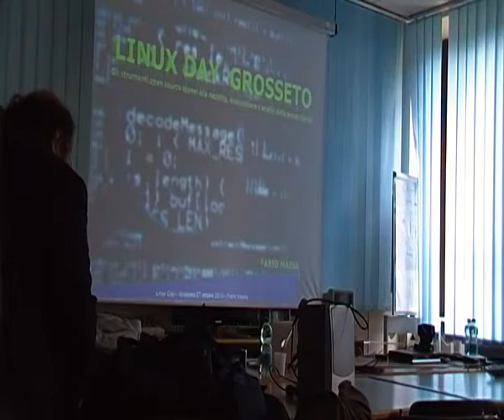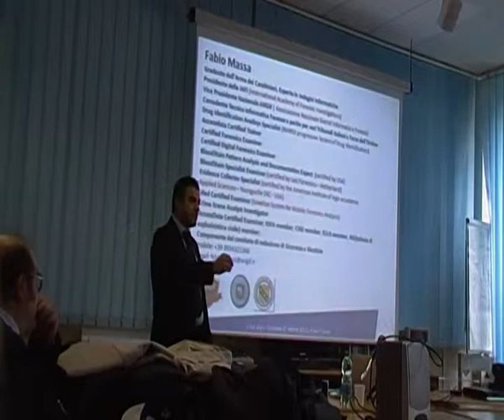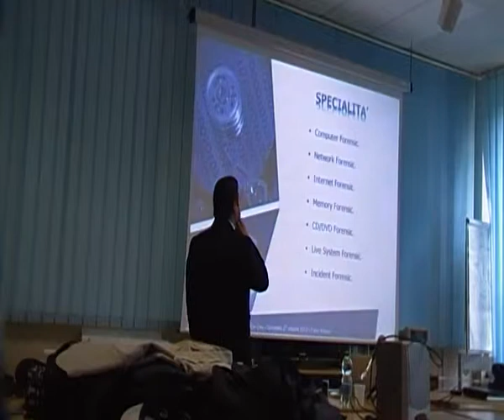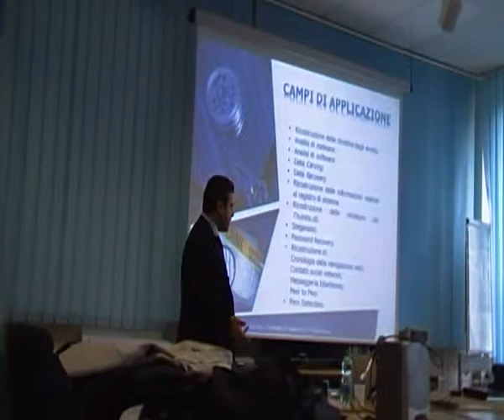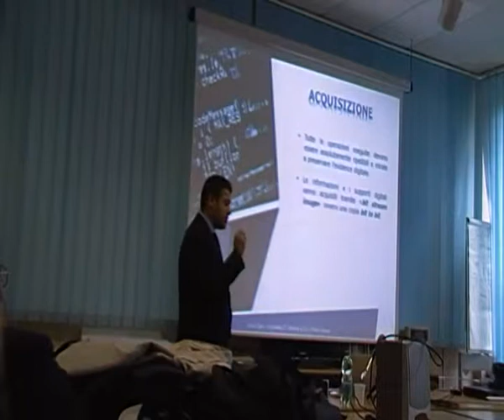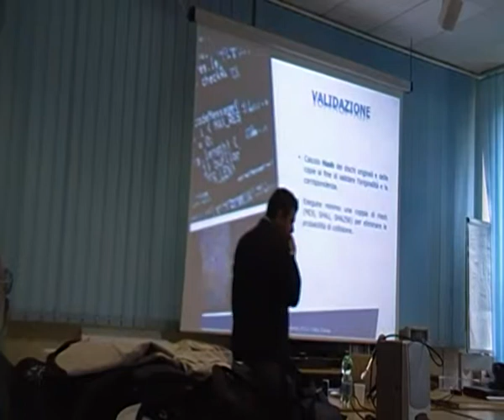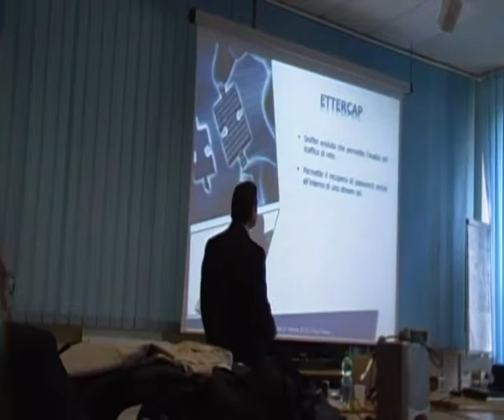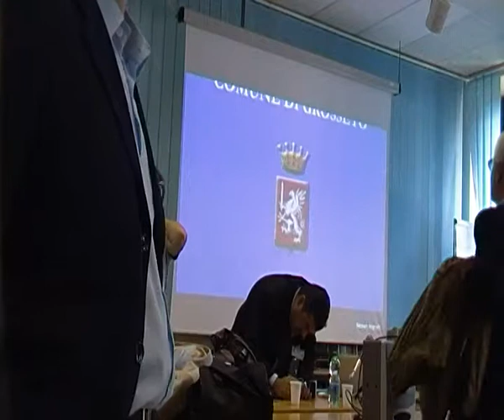2012-10-27 --- Linux Day 2012 Grosseto - GuruAtWork - video 05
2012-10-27 --- Linux Day 2012 Grosseto - GuruAtWork - video 05